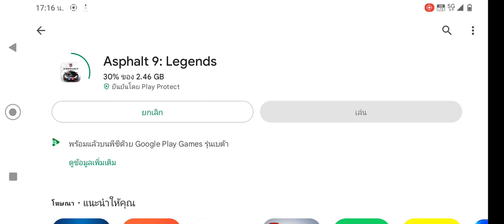Line มีรูปเดียว โอ้ยยๆๆๆๆ โพสต์ 1 100 ลงมาๆๆๆๆๆ